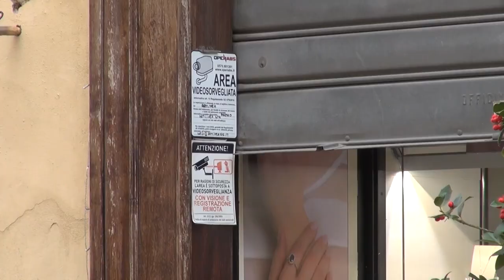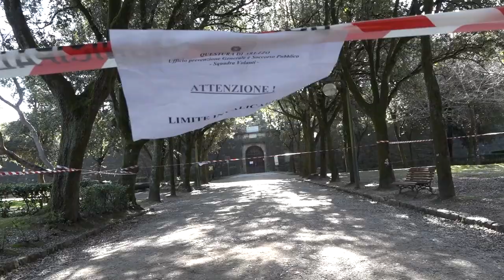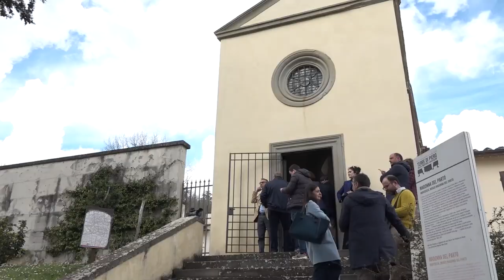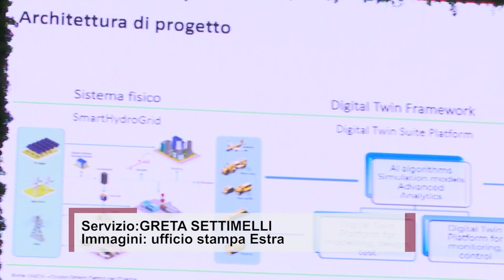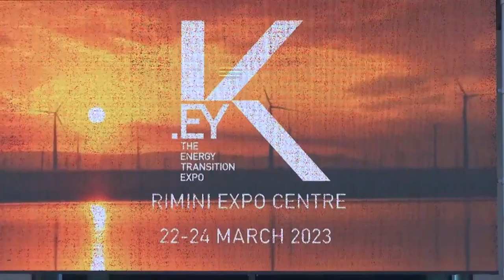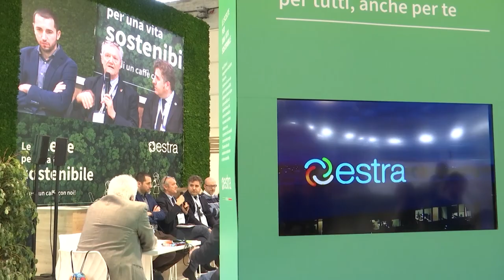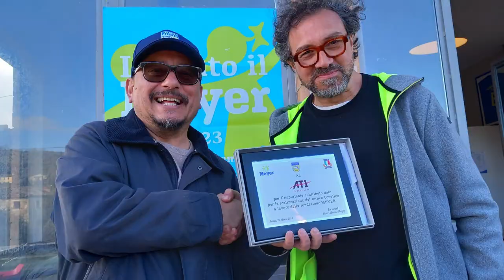Cronaca Aretina del 27/03/23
SOMMARIO

Tentata rapina in una gioielleria di Arezzo, la commessa mette in fuga il malvivente

Ordigno bellico ritrovato da un bambino al Prato, oggi gli artificieri l'hanno fatto brillare

Madonna del Parto, sopralluogo del Ministero dei beni culturali. Forse vicino il lieto fine per il suo collocamento

Patrizio Bertelli avrebbe acquistato il Caffè dei Costanti ad Arezzo, manca l'ufficialità

Poker di vittorie per l'Amen SBA che espugna il campo capolista Prato Dragons

Vasari Rugby: iniziativa di solidarietà dei più piccoli a favore del Meyer e la prima squadra vince e mantiene la vetta della classifica